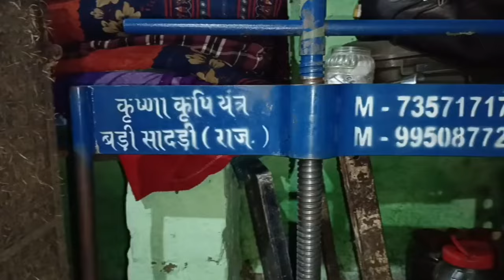ठेले पर जाकर अब मत खाना घर पर ही यह रेसिपी सिर्फ 10 रूपए मे बनाना तरीका देखकर हैरान हो जाएगेpanipuri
golgappa recipe
pani puri recipe
rasgulla recipe
stree 2 full movie
desi boy ignore girl movie
golgappe ka pani kaise banta hai
aate ki pani puri
golgappa kaise banate hain
golgappa pani recipe
golgappe banane ka tarika
golgappe banane ki recipe
golgappe kaise banate hain
gupchup recipe
mark antony full movie hindi dubbed
nale banane ka tarika
Abhishek pani puri recipe video
pani puri at home
pani puri banane ka tarika
pani puri kaise banaen
pani puri kaise banti hai
pani puri ki puri kaise banate hain
pani puri recipe at home
panipuri machine
panipuri puri recipe
puchka kaise banaya jata hai
puchka pani recipe
recipes
til ki recipe
vendetta episode 51 urdu dubbed
नारियल की चटनी कैसे बनाते हैं
फुलकी कैसे बनता है
फुलकी कैसे बनाते हैं